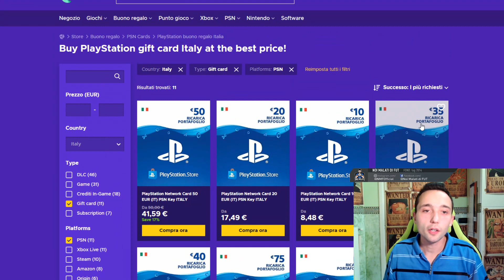ISMAÏLA SARR - TOTS SBC (90) | FIFA21 | Player Review (ITA)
un sbc abbastanza economica

Usa il codice coupon "nmf" per avere il 6% di sconto!